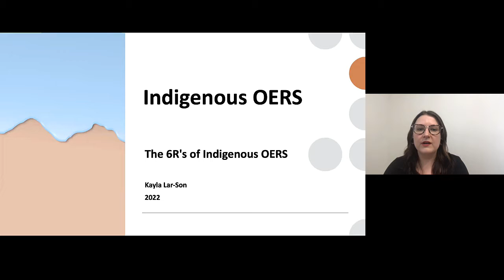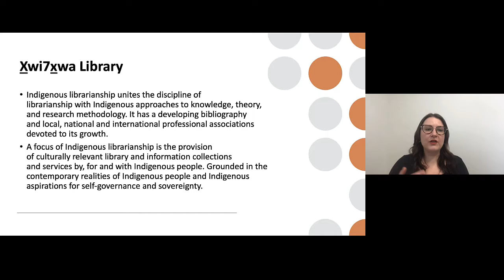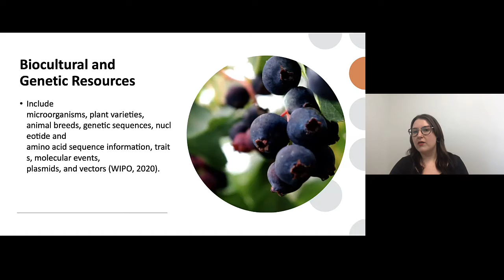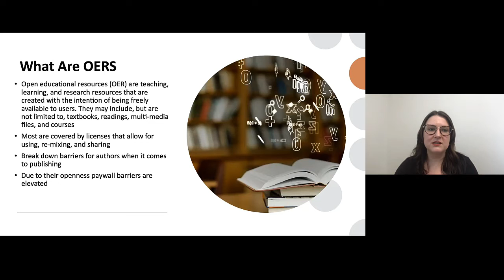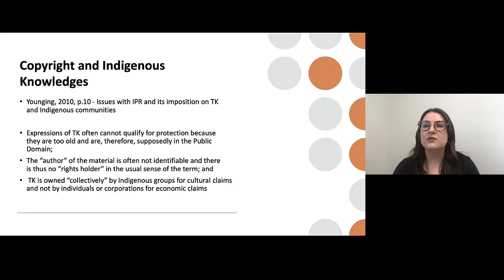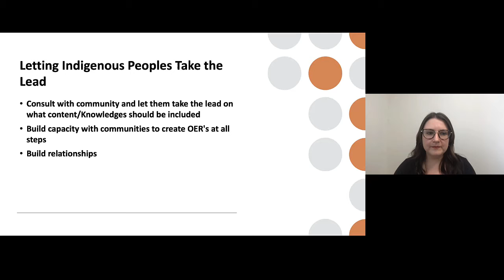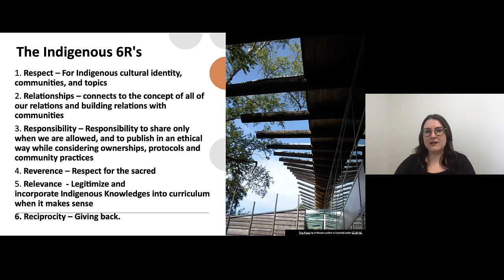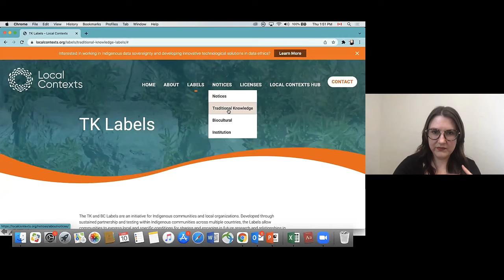The 6R’s of Indigenous OER: Re imagining OER to Honour Indigenous Knowledge and Sovereignty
Open education is grounded in Western notions of copyright law and ownership and it often has a goal of making all knowledge available for all people. Within Canadian Copyright Law there is tension with Indigenous Knowledges, Ways of Knowing and Being. Within the open education community there needs to be careful consideration for Indigenous Knowledges and self-determination, which are deeply rooted in community defined ethics and protocols, and that do not fit into ordinary academic contexts.

Join us for a POSE open chat with Kayla Lar-Son who will explore some of the concerns around OER and Indigenous Knowledges, while exploring tools, principles, and practices for engaging with Indigenous communities.

Facilitator
Kayla Lar-Son is Metis and Ukrainian Settler, originally from Treaty 6 Territory. She is currently the Indigenous programs and services librarian for the Xwi7xwa library at UBC and the program manager librarian for the Indigitization program. Kayla is also a co-host for masinahikan iskwêwak the Book Women podcast.